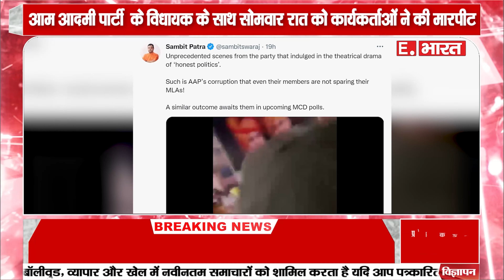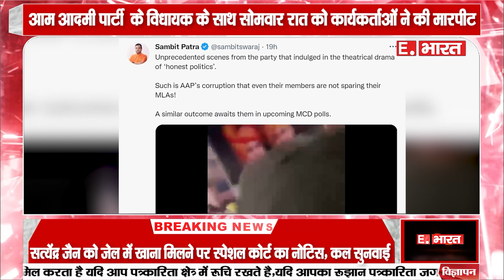AAP विधायक की पिटाई : नाराज कार्यकर्ताओं ने कॉलर पकड़कर मारे मुक्के, मंच छोड़कर भागे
SOCIAL MEDIA-

TWITER-

GMAIL-

hindinews
upnews
breakingnews
latestnews
up/uknews
viralnews
viralvideo
politicalnews
businessnews
trendingnews
educationnews
uttarpradesh
uttrakhandnews
bollywoodnews
technicalsupport
localnews
filmynews
dharmiknews
delhinews
panjabnews
epaper
todaynews
topnews
todaytopnews
sportnews
trending news
today news
copy right
earn money